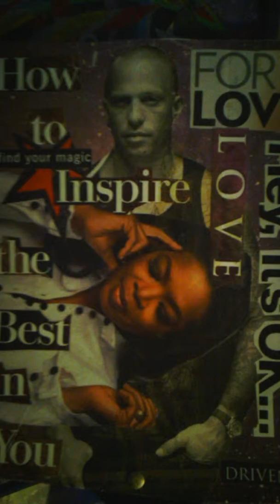Found That Love (rough draft)